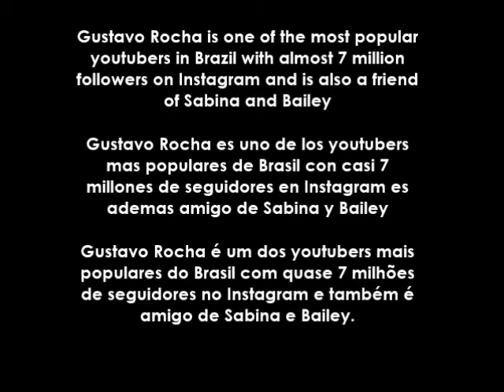Gustavo Rocha says on Youtube that he Ship Sabiley (Sabina Hidalgo with Bailey May) April 30, 2020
Original video (INTIMIDADE DO GUSTAVO, RS 😈) Gustavo Rocha Channel

(es) El influencer Gustavo Rocha dice en Youtube que el shippea a Sabina con Bailey (30 de abril de 2020)

(en) Influencer Gustavo Rocha says on Youtube that he Ship Sabiley (''Sabina with Bailey'') (April 30, 2020)

(pt) Influenciador Gustavo Rocha diz no Youtube que Ele shipa Sabiley
(Sabina com Bailey) (30 de abril de  2020)

Now United  (sometimes abbreviated as N.U) is a global pop music group created in December, 2017 by American Idol creator Simon Fuller, and is managed by XIX Entertainment. The group consists of 15 members, each of a different nationality. Since their debut, Now United have grown to fame in many countries.
the members of the group are
*Maria Sabina Hidalgo Paño from Guadalajara, Jalisco, Mexico
*Bailey Thomas Cabello May from Cebu City, Cebu, Philippines (later moved to United Kingdom)
*Joalin Viivi Sofia Loukamaa from Turku, Finland (later moved to Spain & México)
*Heyoon Jeong (Jeong Heyoon ; Korean: 정혜윤) from Daejeon, South Korea;
*Sina Maria Deinert from Karlsruhe, Baden-Württemberg, Germany
*Lamar Morris Lamar Morris from London, England
*Krystian Wang Nanjun (Chinese: 王南钧) from Beijing, China
*Josh (Joshua) Kyle Beauchamp from St. Albert, Alberta, Canada
*Diarra Sylla from France, (later moved to Senegal)
*Noah Jacob Urrea from Orange, California, United States
*Hina Yoshihara (Japanese: 吉原 陽菜) from Niiza, Saitama Prefecture, Japan
*Shivani Paliwal (Hindi: शिवानी पालीवाल)  from Udaipur, Rajasthan, India
*Any Gabrielly Rolim Soares from Guarulhos, São Paulo, Brazil
*Sofya Plotnikova (Russian: Софья Плотникова) from Moscow, Russia
Sabina - IG: @sabinahidalgo, Twitter: @sabina
Bailey - IG: @baileymay, Twitter @baileymay
Joalin - IG: @_joalin, Twitter: @Joalin
Krystian - IG: @krystianwang Twitter: @krystianwang
Diarra - IG: @diarrasyllalofficiel, Twitter: @diarrasylla
Noah - IG: @noahurrea, Twitter: @Noahurrea
Josh - IG: @joshbeauchamp, Twitter: @joshbeauchamp
Any - IG: @anygabriellyoficial, Twitter: @anygabrielly
Sofya - IG: @sofyaplotnikova, Twitter: @sofyaplotnikova
Hina - IG: @Hina_yshr, Twitter: @hinayoshihara
Sina - IG: @sinadeinert Twitter: @DeinertSina
Heyoon - IG: @heyoon_jeong Twitter: @heyoonjeong_
Shivani - IG: @shivanipaliwal Twitter: @shivanipaliwal
Lamar - IG: @Lamar_hype Twitter: @lammarro